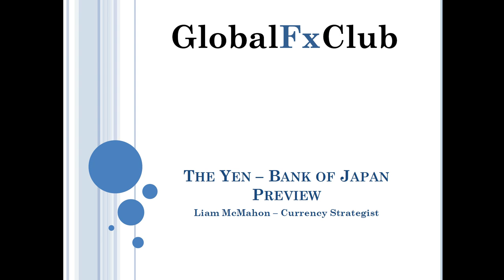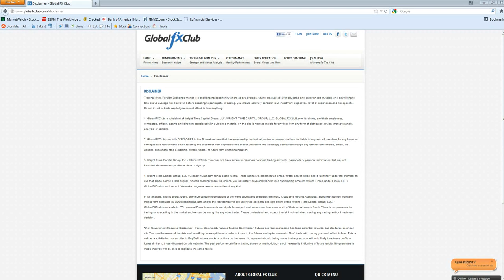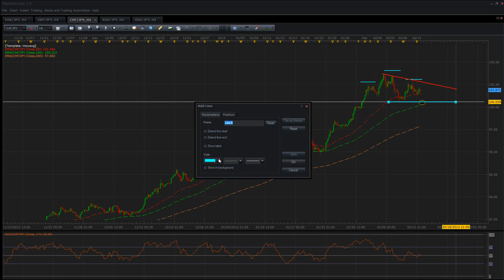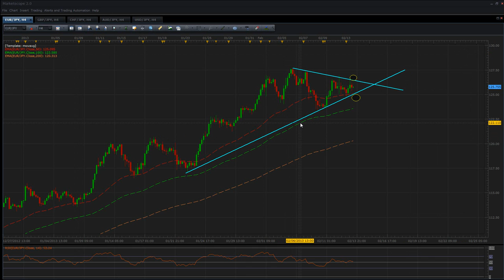The Yen - BOJ Preview